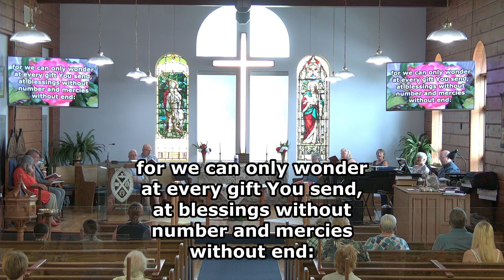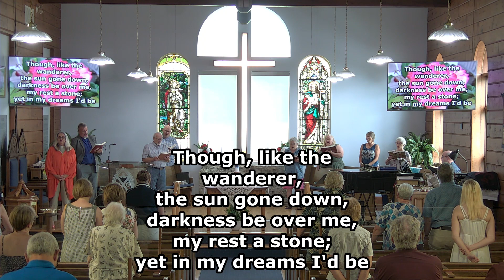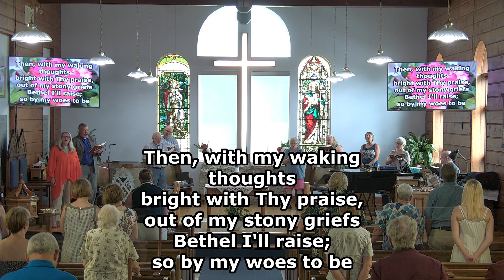Complete Service Recording July 16 2023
This is the recording of the complete July 16th, 2023  Sunday worship service at St. John's Stevensville United Church.